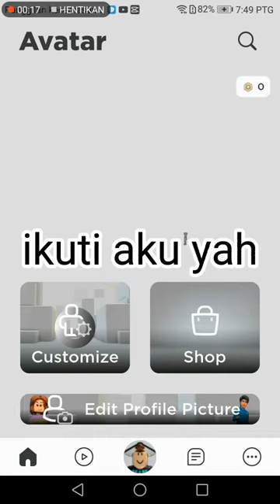cara mendapat kan robux